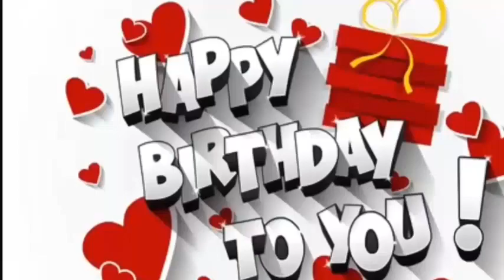Happy Birthday Meri JaaN